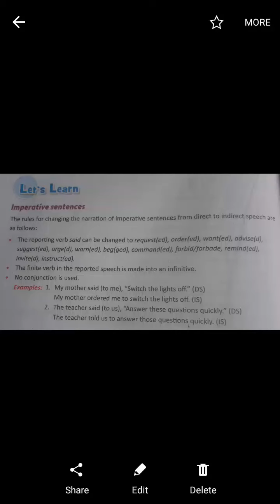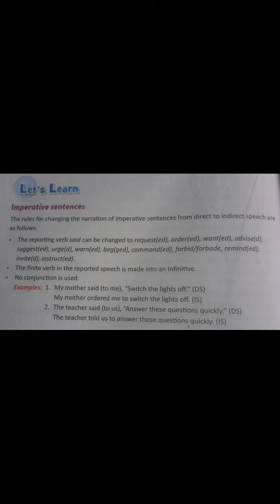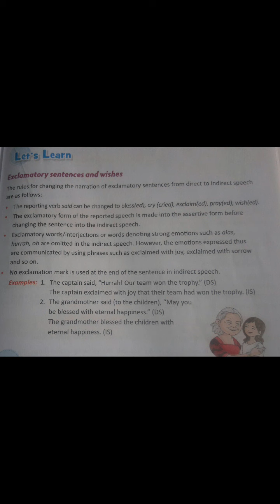Ch-19 Direct and Indirect Speech